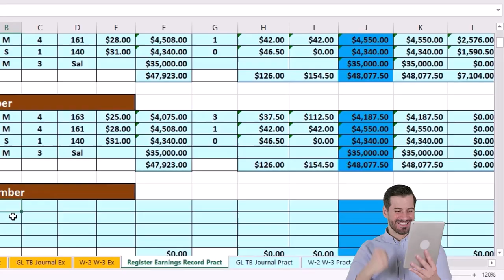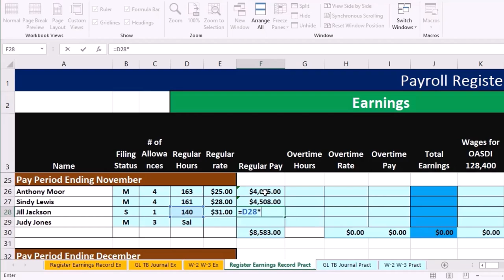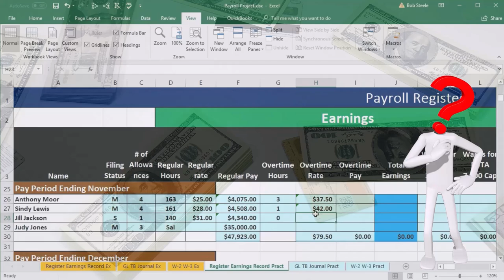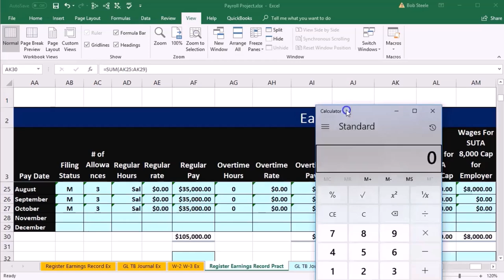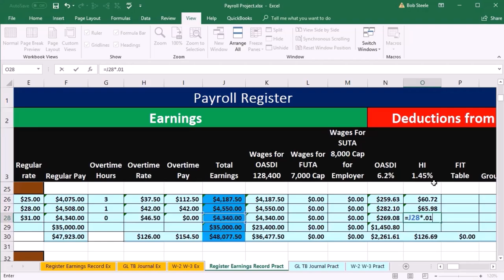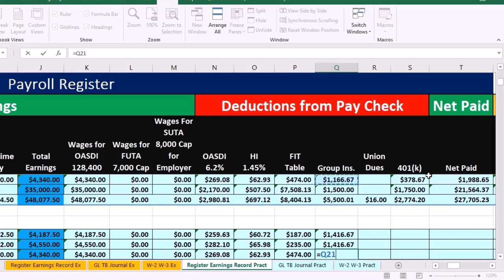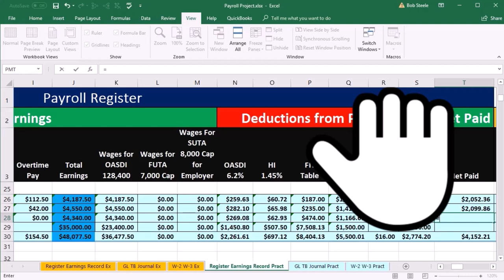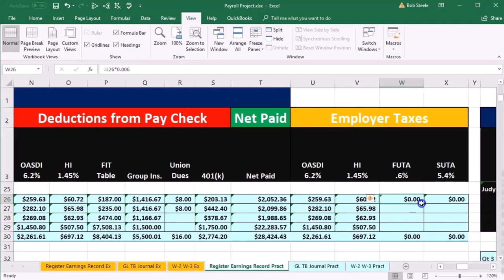Problema de compensación de nómina Registro de nómina de noviembre 110 Contabilidad financiera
Problema de compensación de nómina Registro de nómina de noviembre
Contabilidad financiera